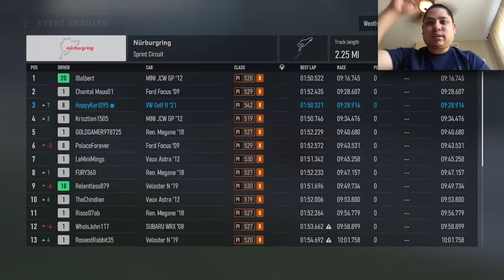Night Racing @ Homestead-Miami (Day 7) - Forza Motorsport Gameplay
Here is some night racing at Homestead-Miami Speedway as I try to get to the lead with my Volkswagen.

I also have the Nurburgring in this video clip, too.

0:00 Intro Video
0:12 Homestead-Miami Speedway (Practice)
8:04 Homestead-Miami Speedway (Race)
17:57 Nurburgring (Practice)
25:27 Nurburgring (Race)
34:48 Outro Video